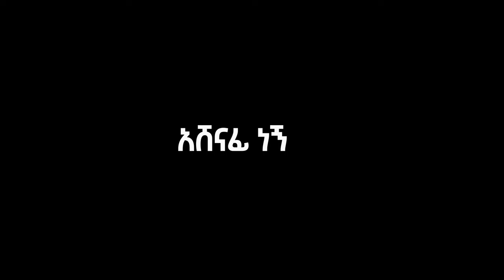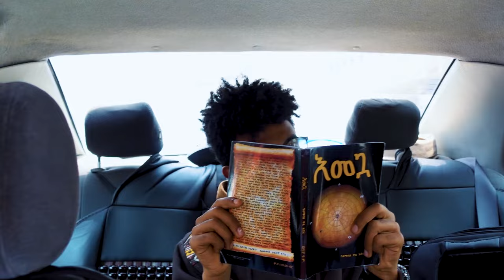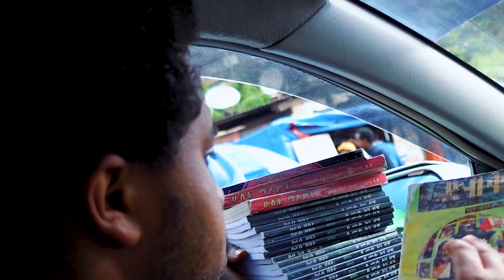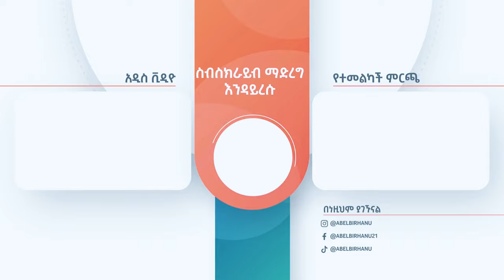የመቶ ብር ጉድ በአዲስ አበባ | 100 Birr in Addia Abeba Ethiopia Vlog